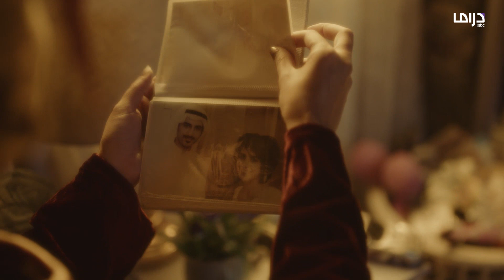عائلة عبد الحميد حافظ | الحلقة 8 ماقدرت تتمالك نفسها من البكاء عندما تذكرت ذكرياتها مع حبيبها الأول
يعرض الآن مجاناً على شاهد

🔔 Stay updated!